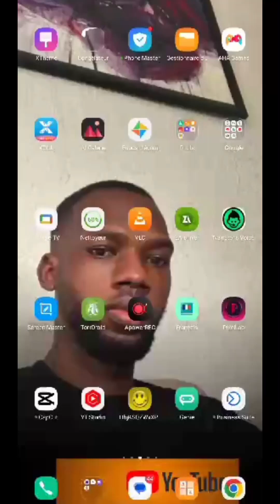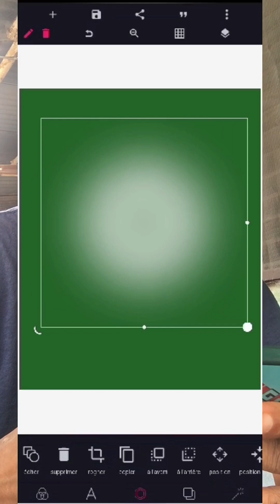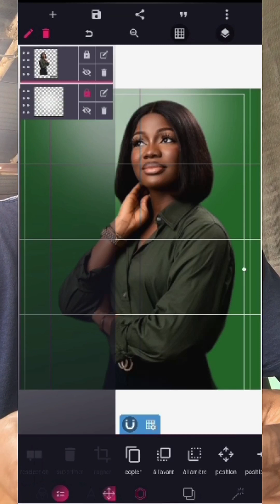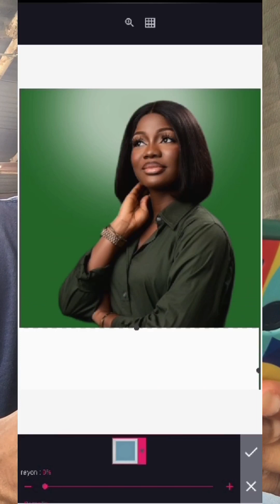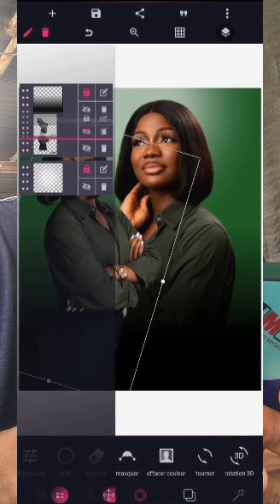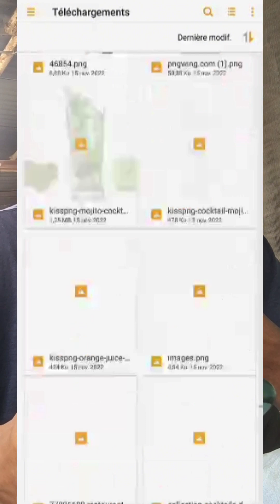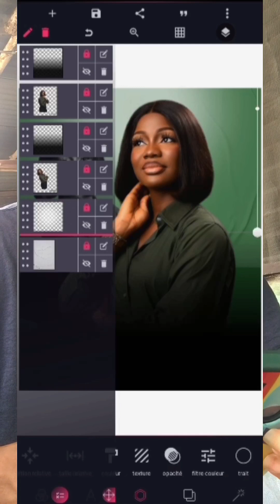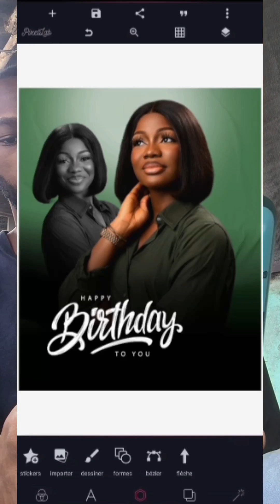Tutoriel Pixellab : une Affiche en 10 minutes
Tutoriel Pixellab